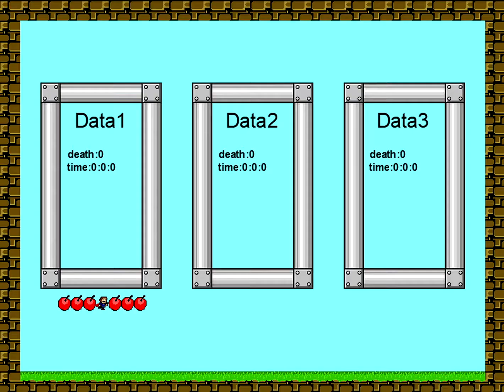I wanna brave the traps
This is a fangame of "I Wanna Be the Guy" created by 小硫博仕.
Game type: Trap